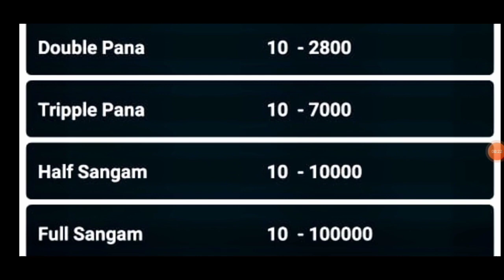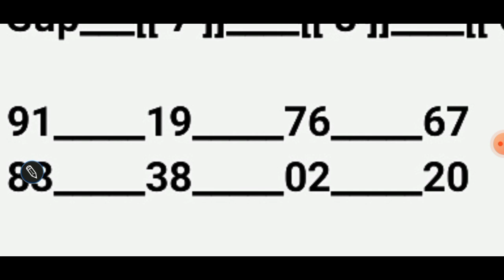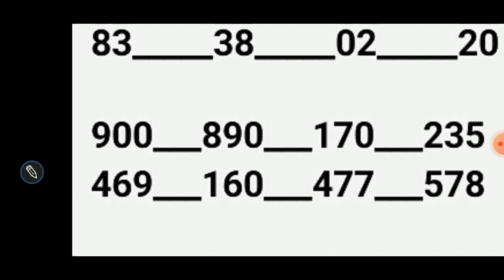KALYAN TRICK KALYAN DHAMAKA TODAY